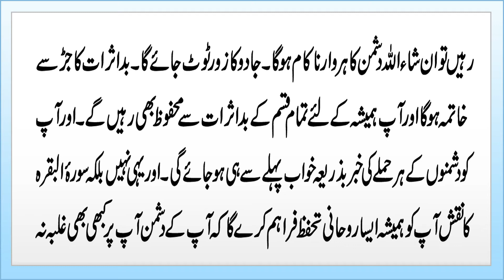Dushman Ki Sazish Ko Naqam Banane Ka Naqsh | Dushman k Shar Se Bachne Ka Wazifa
Aaj ki hamari video ka mozu hai Dushman Ki Sazish Ko Naqam Banane Ka Naqsh | Dushman k Shar Se Bachne Ka Wazifa.Details k liye video mukammal Dekhain.

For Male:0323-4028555